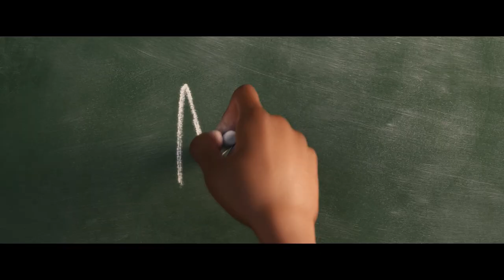SOUL | Meet Joe Gardner Featurette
Directed by Pete Docter, Kemp Powers and starring Jamie Foxx, Tina Fey, Graham Norton, Rachel House, Alice Braga, Angela Bassett...

A musician who has lost his passion for music is transported out of his body and must find his way back with the help of an infant soul learning about herself.